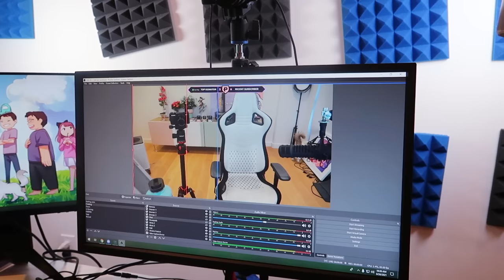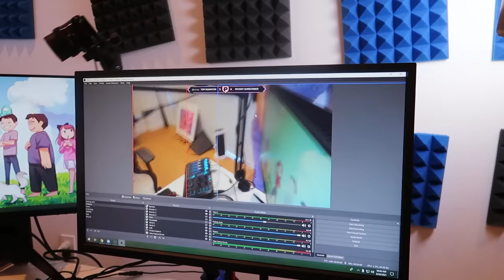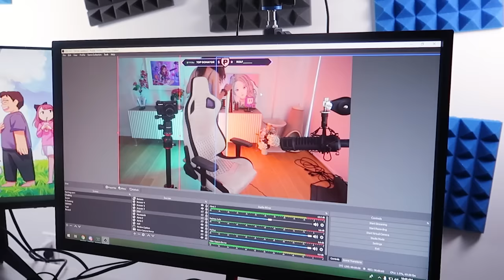IRL diaries | moving out 📦 new apartment, clout couch lol & set up fails ~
hi friends~ in this lil vlog, i finally move into my new apartment! it's my first time living alone 🥺 let's see how it goes..!
♡ expand 4 deets ♡